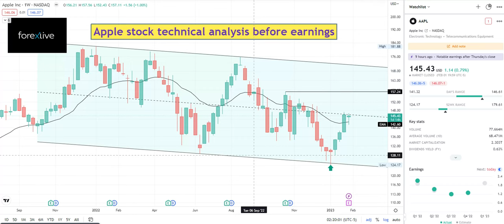AAPL stock technical analysis before earnings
Technical analysis for Apple Stock ahead of earnings on February 2nd, 2023.
A look at the current levels for Apple stock and potential targets.
Trade with caution and be aware of potential risks.
Visit ForexLive.com for a broader perspective.